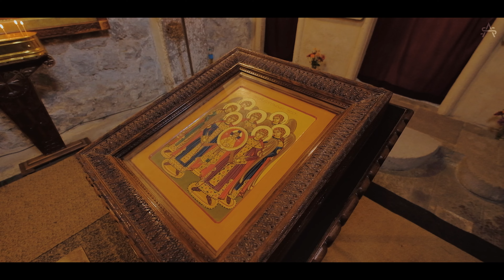WEDDING DAY 2021